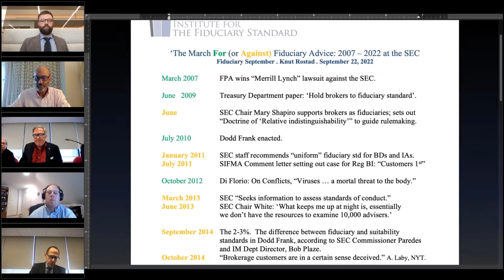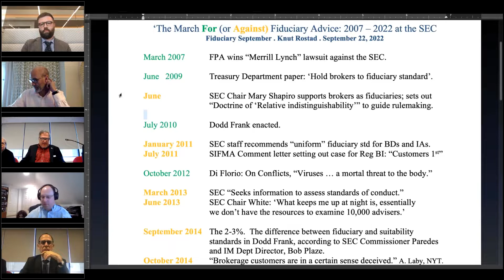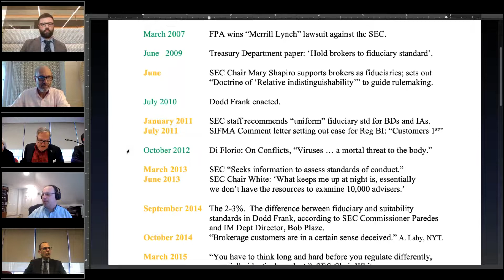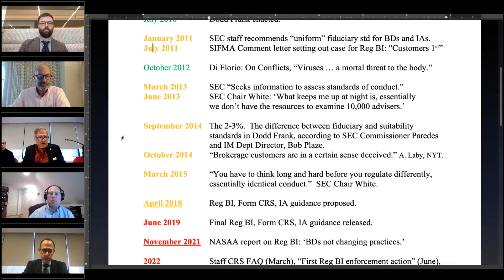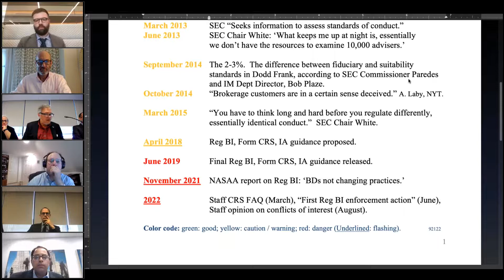The State of Fiduciary Advice in 2022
With recent changes from the SEC, including Regulation Best Interest, Form CRS, the interpretation regarding the standard of conduct for investment advisers, panelists will discuss the state of fiduciary advice in 2022. I.E: the advantages / disadvantages of these regulatory developments, and compare and contrast advice from various market professionals, such as investment advisers, broker-dealers, retirement advisers, financial planners, banks, and others.

Some trace the recent changes to 2018, when the SEC proposed new rules, others trace these reforms to the 1970s. Panelists will also share perspectives on whether and when broader changes in the markets, and in society, bear on the duties and obligations of financial services providers.